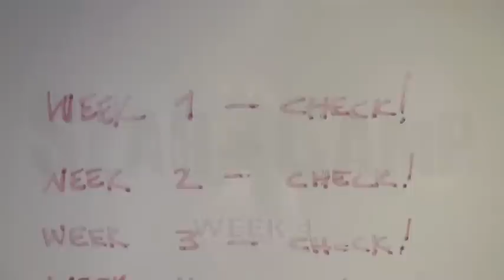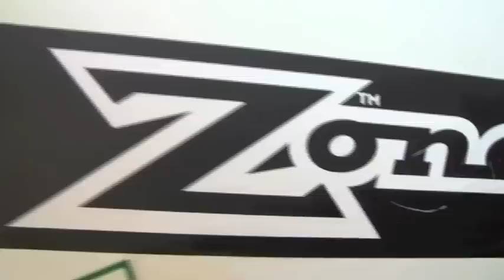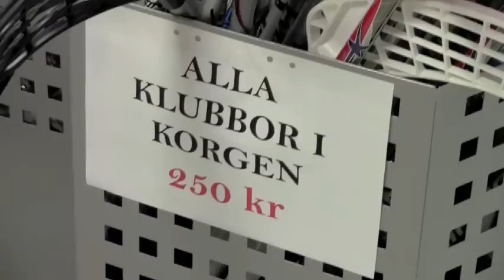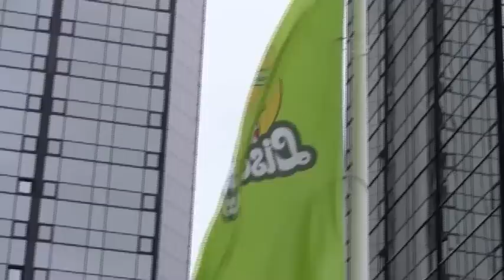Star Camp Week 4!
Here is the final video of all from week 4!